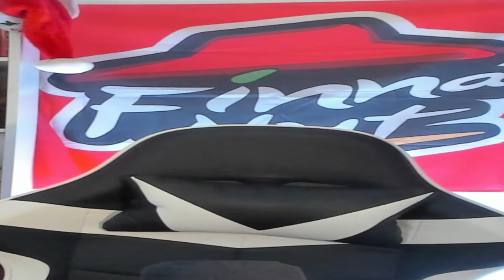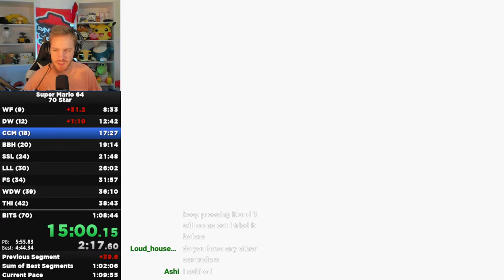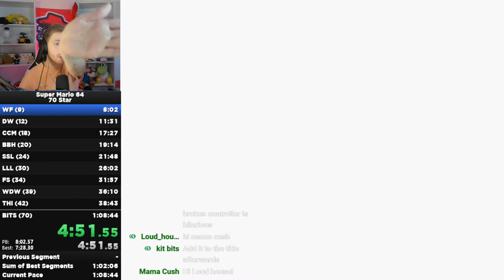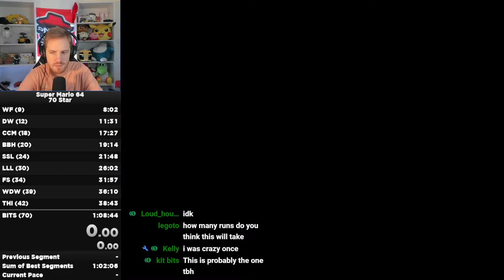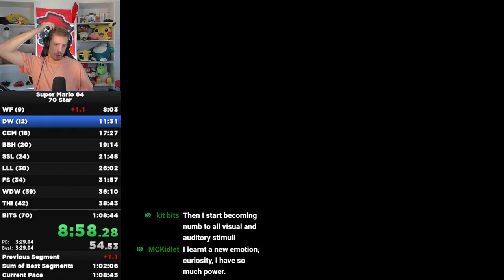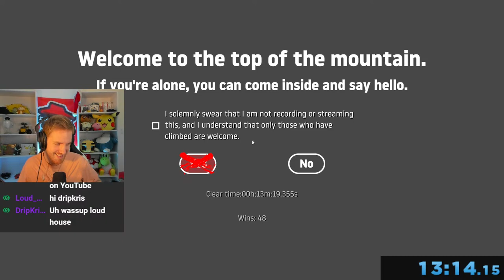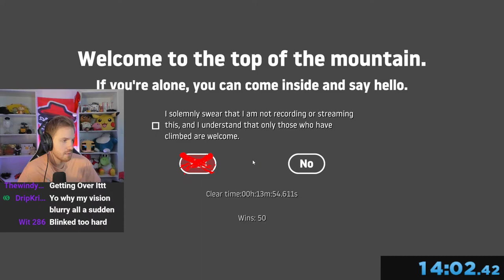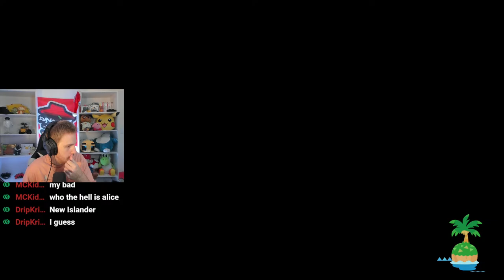🔴 Getting Over It idk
IF I TAKE DAMAGE I RESTART